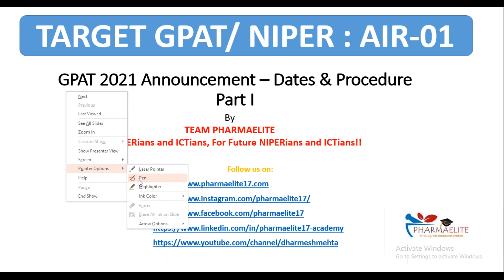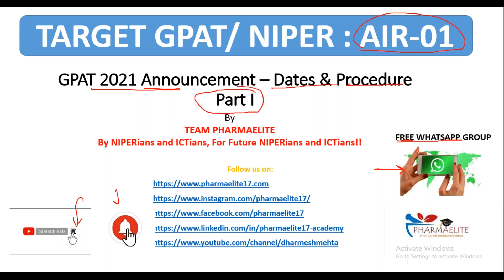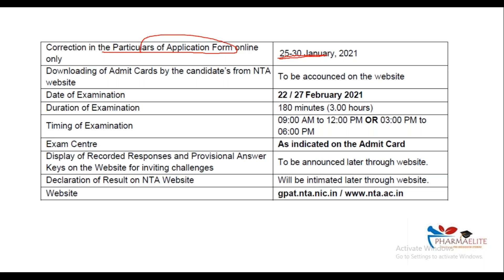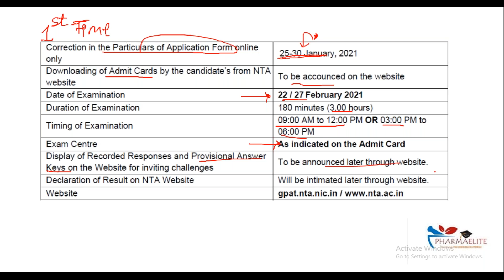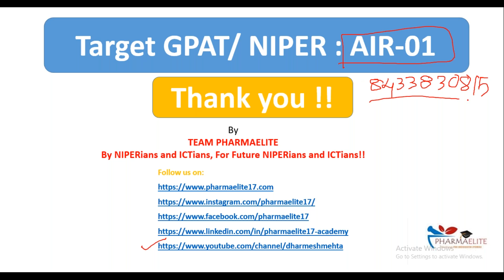GPAT 2021 Announcement - Dates & Procedures : Part-I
PHARMAELITE - By NIPERians & ICTians, For Future NIPERians & ICTians !!
Regards,
Team PHARMAELITE
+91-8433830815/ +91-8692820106